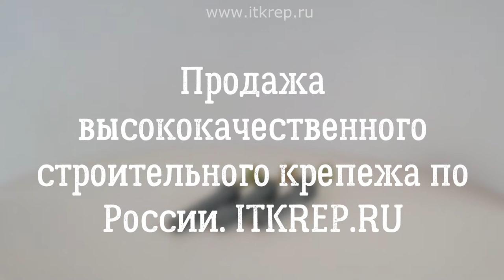Дюбель гвоздь потайной бортик без уса